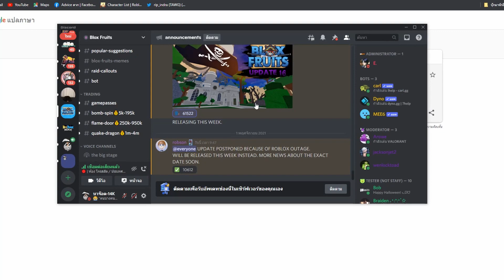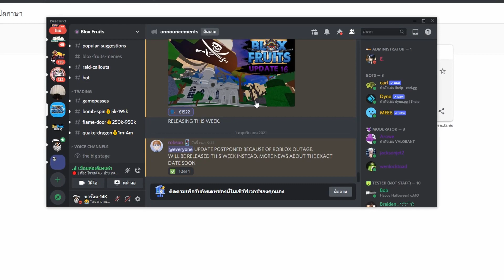🌊Blox Fruit - อัพเดทวันไหน ตอนไหน (Update16)